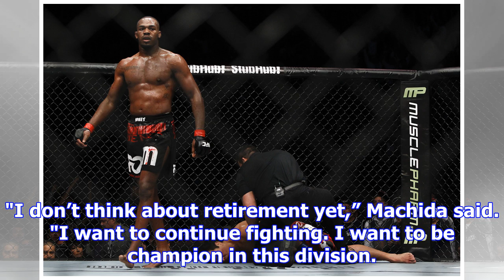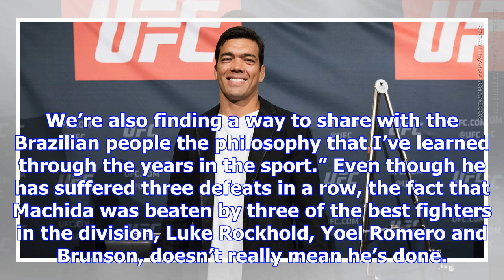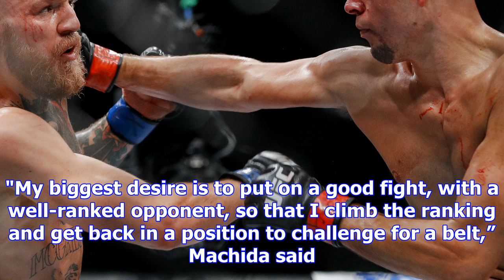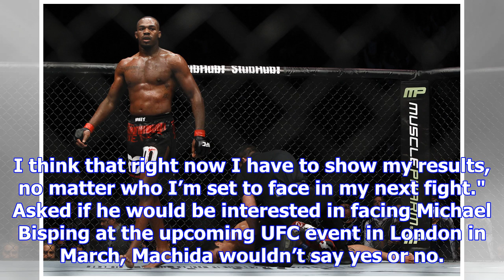Lyoto machida not thinking about retirement, still targets ufc title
Lyoto Machida suffered the quickest loss of his MMA career against Derek Brunson in the main event o...